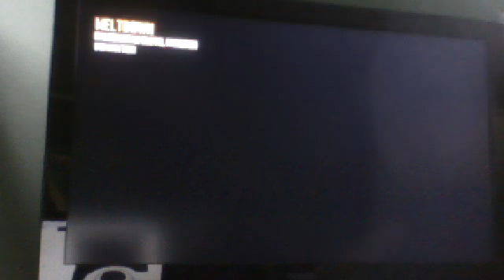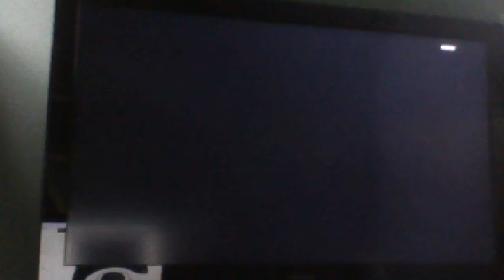c t f bo2